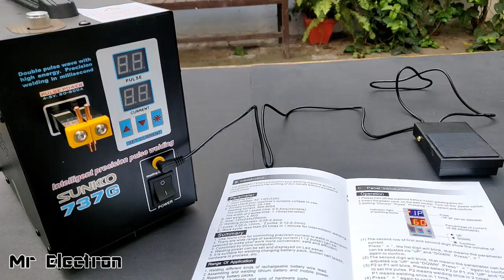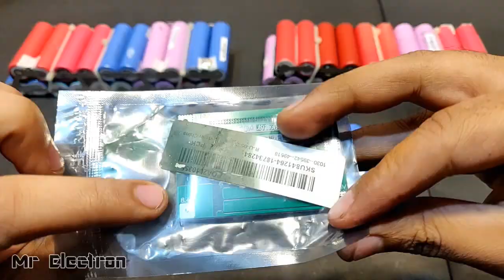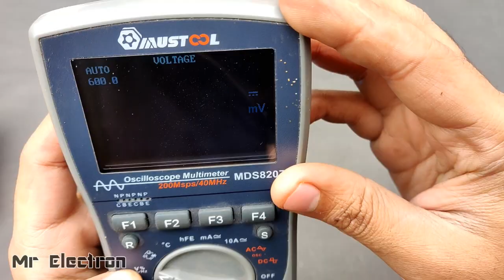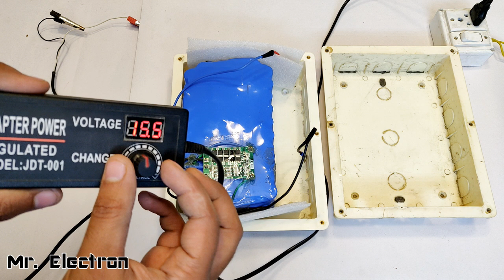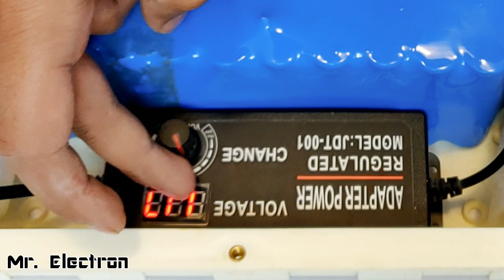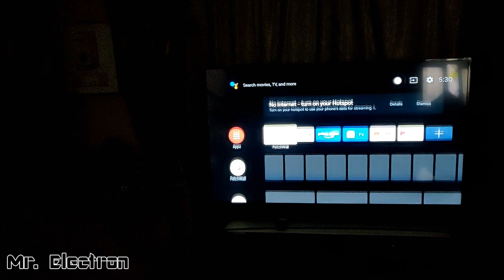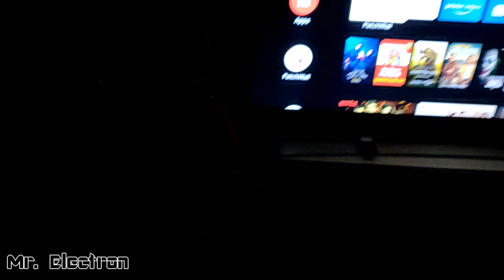Make 220v Mini UPS 80,000 mah DIY - Run Anything upto 3000 Watts 🔥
👉 𝐁𝐔𝐘 𝐏𝐚𝐫𝐭𝐬 𝐟𝐫𝐨𝐦 𝐀𝐌𝐀𝐙𝐎𝐍/𝐁𝐀𝐍𝐆𝐆𝐎𝐎𝐃 Make 220v Mini UPS 80,000 mah - Run Anything upto 3000 Watts